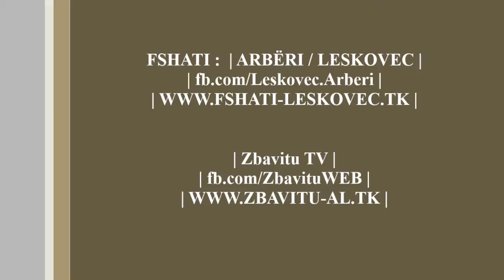Fshati Leskovec/Arbëri ( 2014 / HD )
▶ Një video e bërë në një nga fshatet më të bukura në Prizren, fshati Arbëri ish-Leskovec.

▶ Video është mundëshuar nga :  | Shpresim Haxhillari | - | Photo Hadisi |.

© | zвανιтυ тν | ... | ωωω.zвανιтυ-αl.тк |